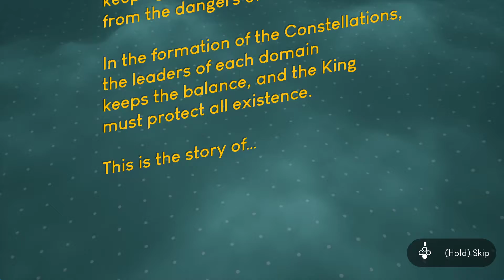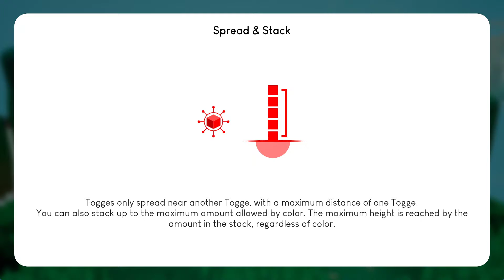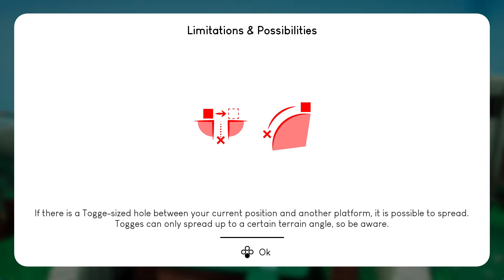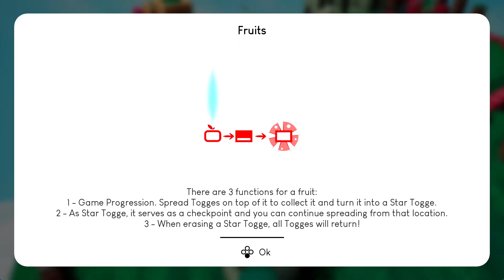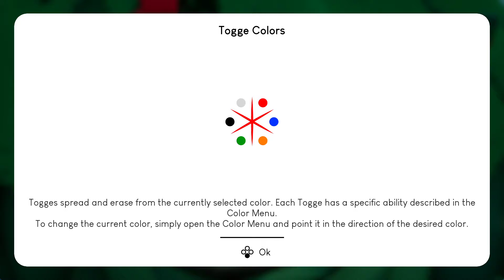Togges - Charming and Colourful 3D Puzzle-Platformer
A game unlike anything you've played before! Plunge into the colourful world of Togges. This unforgettable sandbox adventure is a combination of both something new and totally familiar. Solve puzzles by spreading and stacking these cute blocks called Togges around the cosmos to save the galaxy from the threads of the void.